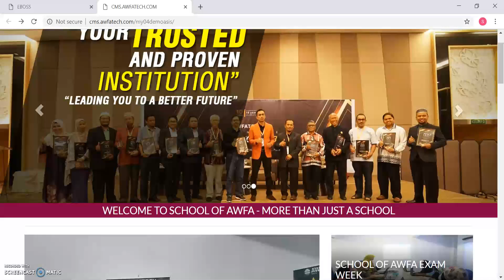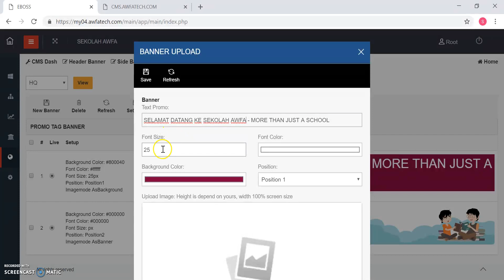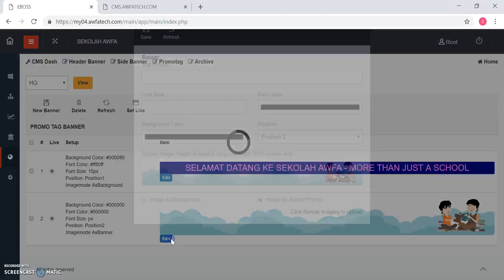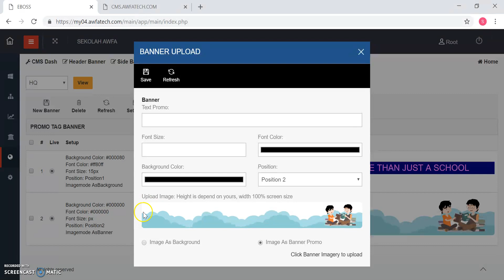4. Promotion Tag (Bahasa Malaysia)